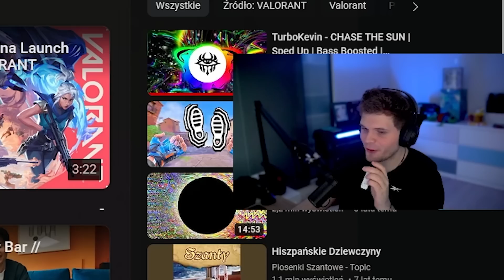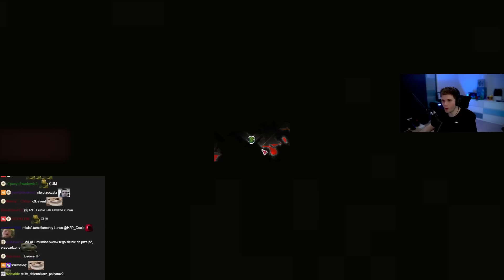GUCIO I TERRARIA CALAMITY [1] I CZAS NA NOWA PRZYGODE! I NAJLEPSZE MOMENTY STRIMA #508